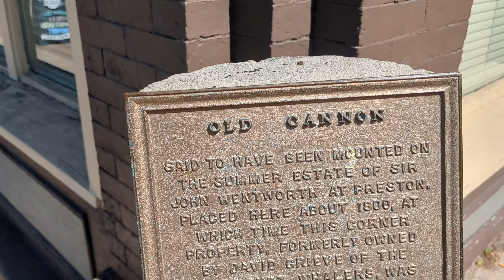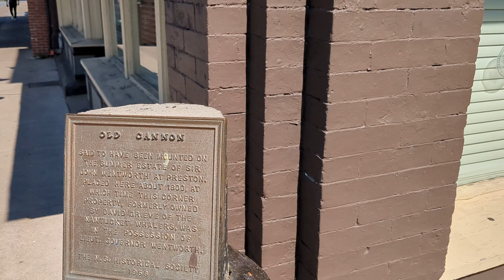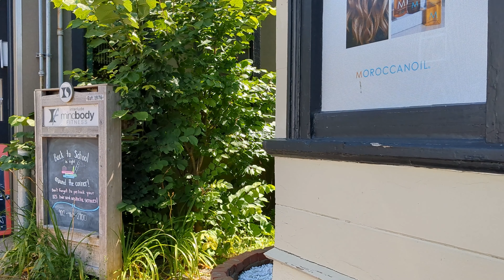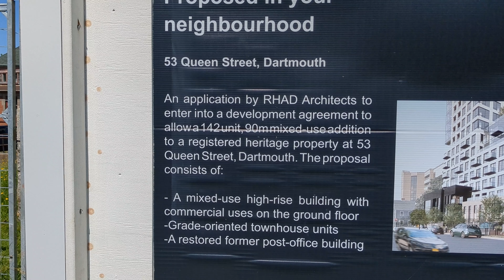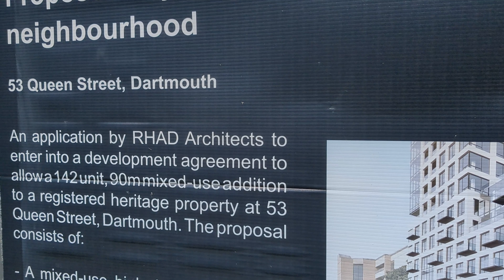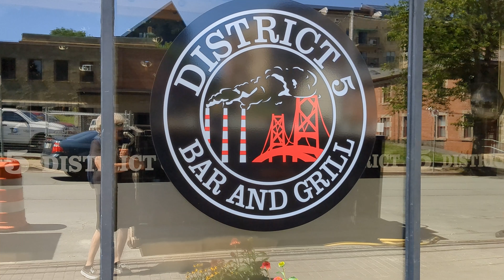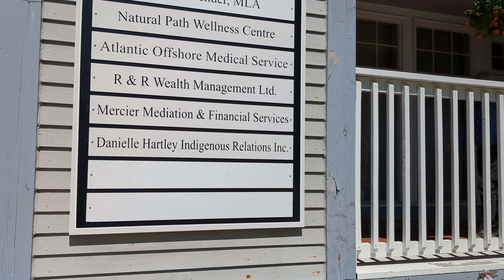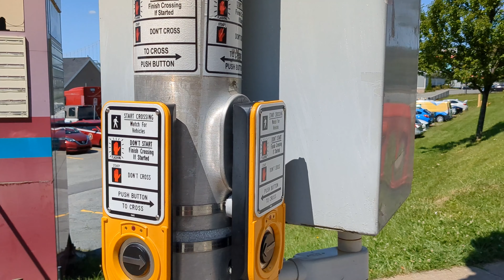Walking Around Downtown Dartmouth